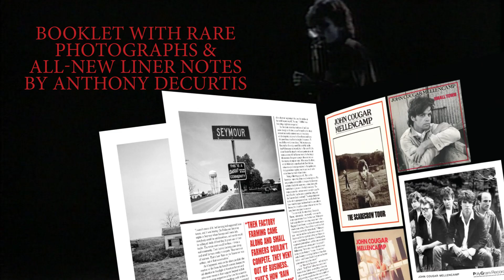John Mellencamp Scarecrow Deluxe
John Mellencamp confirms a reissue of his beloved 1985 album Scarecrow (on Mercury/UME) and shares “Small Town (2022 Remaster)” as well as two previously unreleased versions, “Small Town (Writer’s Demo)” and “Small Town (Acoustic Version).”